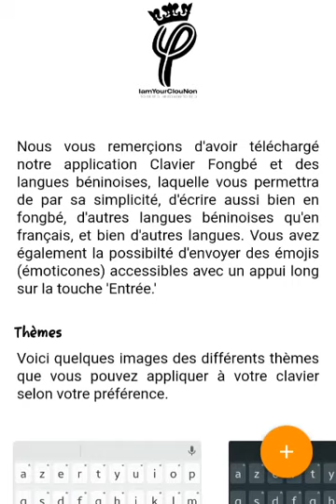TUTORIEL CLAVIER DES LANGUES BÉNINOISES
Notre application Clavier Fongbé et des langues béninoises est très simple d'utilisation et vous permet d'écrire dans toutes les langues béninoises grâce aux caractères spéciaux et diacritiques de chacun de leur alphabet.

En plus, il est possible d'utiliser ce clavier pour écrire dans toutes les langues africaines qui partagent similairement les diacritiques et caractères spéciaux des différents alphabets de langues béninoises.
Bien évidement, le présent clavier vous permet d'écrire en Français, Anglais et d'autres langues étrangères utilisant l'alphabet latin.

Clavier Fongbé et des langues béninoises est une application développée pour les appareils Android. C'est un clavier qui vous propose:

-Des lettres, chiffres et différents symboles usuels.

-Une palette de caractères spéciaux vous permettant d'écrire outre en
Français et en Anglais, en Fɔngbé, Yoruba, Bariba, Goungbé, Mina, Aïzɔ,
Dendi, et dans n'importe quelle langue locale parlée au Bénin.
Plus encore, ce clavier vous permet d'écrire dans d'autres langues africaines.
-Un appui long sur chaque touche du clavier vous donne accès aux différents caractères spéciaux proposés, aux signes de ponctuation, etc.
-Des réponses prédictives: un moteur de saisie prédictive suggérant le mot suivant en fonction du contexte et une prise en charge multilingue,
-Du contenu emoji, “Stickers en fongbé” pour rendre vos écrits plus expressifs. Pour cela, un lien est disponible dans l'onglet  « À propos » qui vous donne accès à l'application éponyme.
-Des options de personnalisation du clavier à savoir:
*modifier le thème du clavier en passant de la couleur sombre à la couleur claire en tant qu'arrière-plan du clavier,
*La gestion de la vibration et du son déclenchés par la pression des touches.